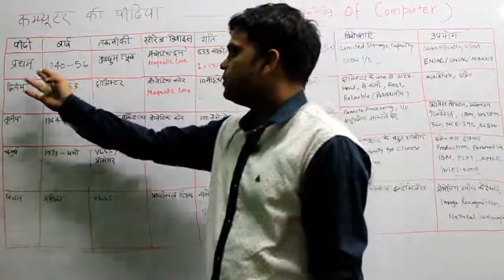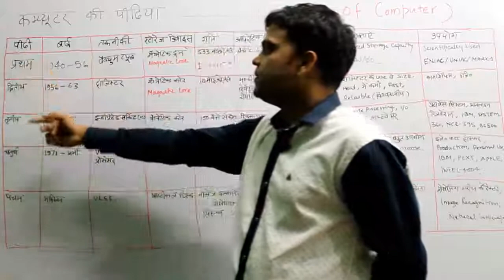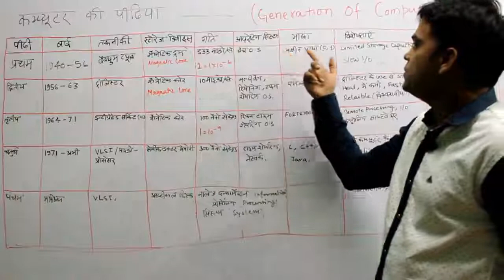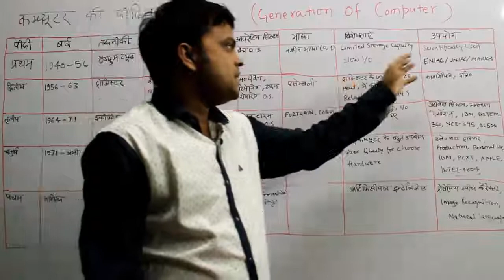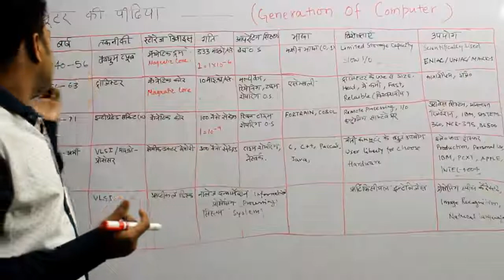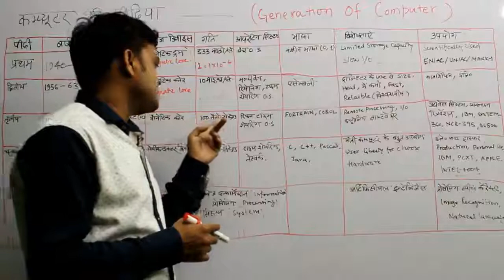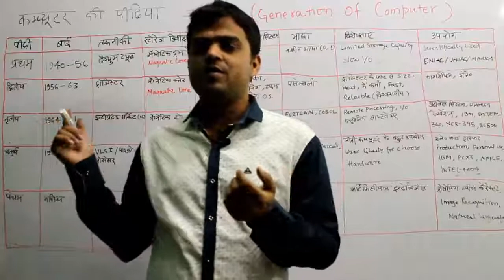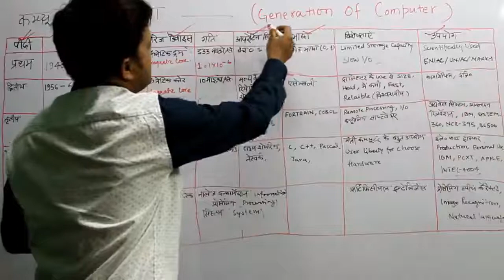GENERATION OF COMPUTER TECHNOLOGY | जनरेशन ऑफ़ कंप्यूटर टेक्नोलॉजी| Lesson--18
GENERATION OF COMPUTER TECHNOLOGY

Regards
Rakesh
Specialize Tutorial